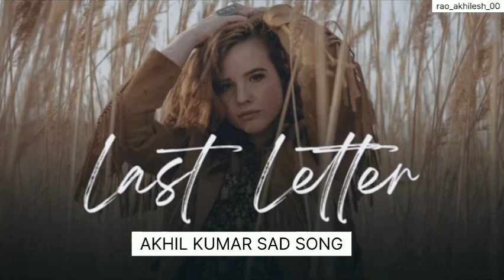Last Letter Mashup | Heartbreak Chillout Remix | Akhil, Stebin Ben |AKHIL KUMAR SAD SONG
Last Letter Mashup | Heartbreak Chillout Remix | Akhil, Stebin Ben |

1. Dooja Pyaar | Akhil | Raj Fatehpur | Sunny Vik Sony
Music India
Akhil - Dooja Pya...

2. Last Letter |  Mix 3. Baarish Singer
- Stebin Ben & Payal Dev | Composer
- Payal Dev | Lyrics - Kunaal Vermaa | Music - Aditya Dev | Music Label
- VYRLORIGINAL Baarish (Official...